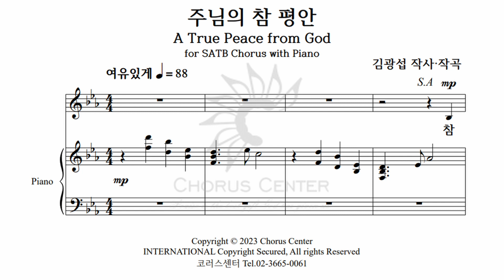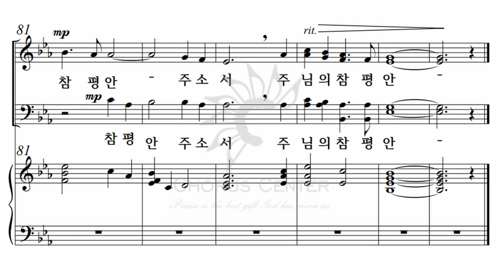[예수 나의 기쁨 22집] 13. 주님의 참 평안_베이스